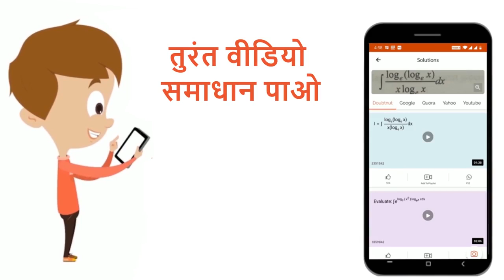यदि एक शून्येतर समांतर श्रेणी का 19 वां पद शून्य है, तो इसका (49 वां पद) : (29 वां पद) है | 12 ...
यदि एक शून्येतर समांतर श्रेणी का 19 वां पद शून्य है, तो इसका (49 वां पद) : (29 वां पद) है
Class: 12
Subject: MATHS
Chapter: PAPER (11 JANUARY : Shift -2)
Board:NEET

👉 Have Any Query? Ask Us.